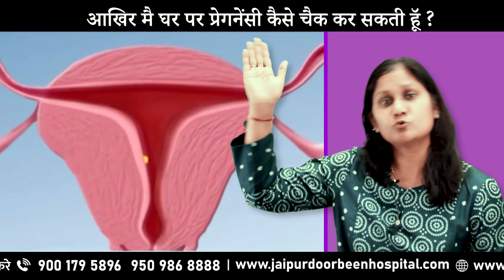प्रेगनेंसी टेस्ट कब और कैसे करें? हल्की गुलाबी लाइन का मतलब प्रेग्नेंट हैं या नहीं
Pregnancy test kit kaise use karte hai? (प्रेगनेंसी टेस्ट किट कैसे यूज़ करते है?) Kya pregnancy test kit galat ho sakta hai? (क्या प्रेगनेंसी टेस्ट किट गलत हो सकता है?)

How to use pregnancy test kit? When to do the pregnancy test? When to use pregnancy test kit? Can pregnancy test kit give wrong results? How to check pregnancy test kit results? Pregnancy test kitne din baad kare? Meaning of one line dark and other light pink? Meaning of false negative and faint positive results?

इस वीडियो में आप जानेंगे: प्रेगनेंसी टेस्ट किट कैसे यूज़ करे? प्रेगनेंसी टेस्ट कब करे? प्रेगनकी टेस्ट किट कब यूज़ करे? क्या प्रेगनेंसी टेस्ट किट गलत हो सकता है? प्रेगनेंसी टेस्ट किट रिजल्ट्स कैसे चेक करे? प्रेगनेंसी टेस्ट कितने दिन बाद करे? प्रेगनेंसी टेस्ट किट में एक लाइन डार्क और दूसरी लाइट पिंक?

A pregnancytest kit is used to detect the presence of hCG in your urine. This is one of the easiest methods for pregnancytestathome. During pregnancy, a hormone called hCG or Human Chorionic Gonadotropin is produced in the body which gets circulated in the blood and detected in the urine. If the pregnancytestkit detects the presence of the hormone, it indicates that the woman is pregnant. If no hCG hormone is detected, it indicates that the woman is not pregnant.

When to use a pregnancy test kit? The best time to use a pregnancy test kit is when you miss your period. If you have a regular menstruation cycle of 28-35 days, you can use the pregnancy test kit as soon as you miss the cycle. If you have irregular periods, you can use the test kit for pregnancy after 3 weeks of unprotected sexual intercourse.

What is the best time to use a pregnancy test kit? The best time to use the pregnancy test kit is morning. Using the first urine sample of the day gives significantly accurate results.